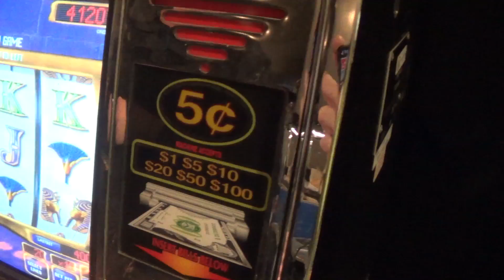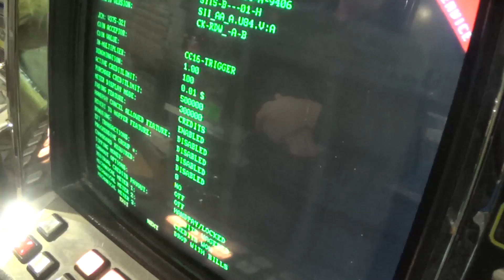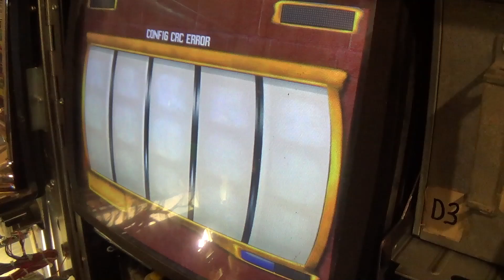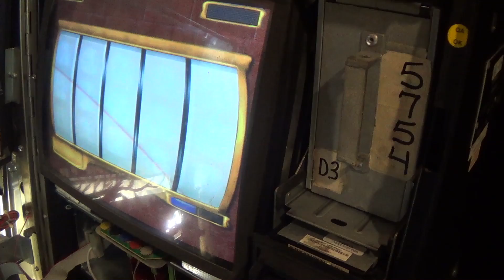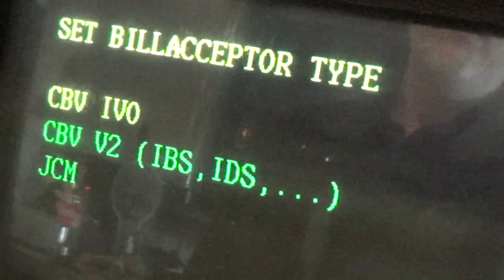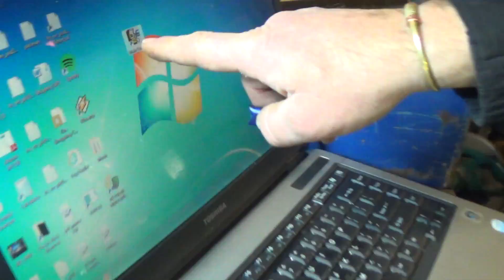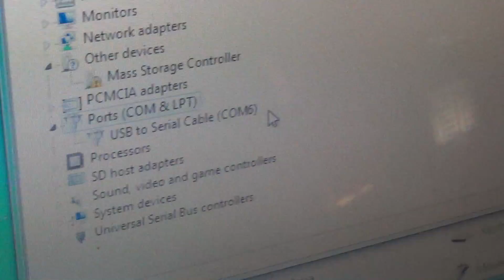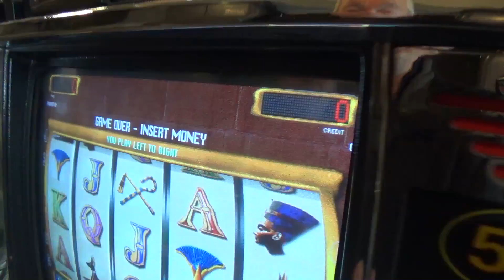Atronic Cashline-Master Ram Reset-CRC Config-Setup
Explaining and showing Step-By-Step instructions on how to setup your Atronics Slot Machine using the CRC Config Chip with the Alink and serial cable from your laptop to the serial port on your slot machine.